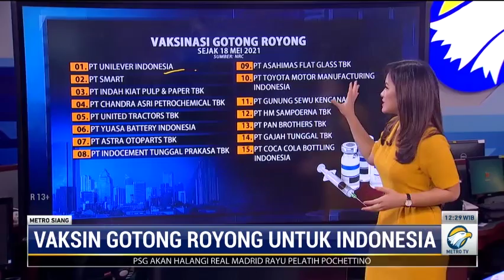Vaksin Gotong Royong untuk Indonesia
Media Group mulai menggelar vaksinasi bagi pegawainya. Seribu karyawan Media Group mendapatkan suntikan vaksin Sinopharm melalui kerja sama dengan Kimia Farma. Program vaksinasi dilaksanakan selama dua hari dalam dua gelombang.